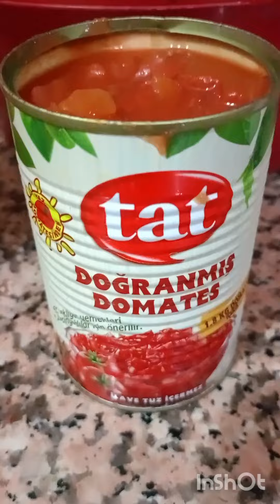🍎Elmalı kurabiye 🍪 miflöy hamurundan bulgurlu börek 🥚 yumurtalı kısır ve çay🍵👌 misin misleri😊